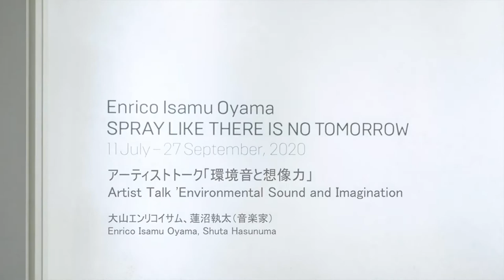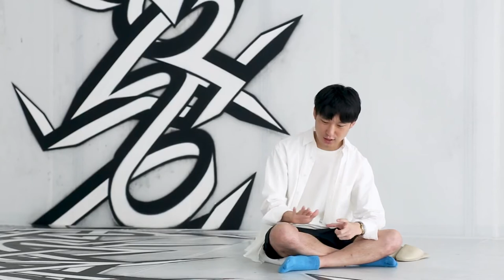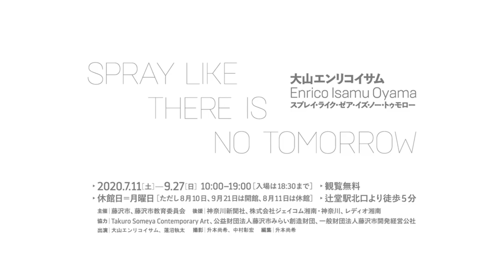【Artist Talk】大山エンリコイサム、蓮沼執太｜環境音と想像力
大山エンリコイサム個展「スプレイ・ライク・ゼア・イズ・ノー・トゥモロー」の関連イベントとして、大山が音楽家の蓮沼執太をゲストに招き、「環境音と想像力」というテーマでそれぞれの作品や制作について対話しました。個展の会場で作品のヴィジュアルを前に言葉を交わすことで、より理解が深まる内容になりました。

またトークの収録中、会場では通気ダクトの風でインスタレーションの一部がはためく音がしていました。対話のキーワード「環境音」を視聴者の皆さんがより感じられるように、視覚情報が豊かな動画に加えて、音声のみのデータも公開します。交わされる声に環境音が織り込まれた、集中する聴覚の臨場感を体験できます。

大山エンリコイサム
美術家。エアロゾル・ライティングのヴィジュアルを再解釈したモティーフ「クイックターン・ストラクチャー」を起点にメディアを横断する表現を展開し、現代美術の領域で注目される。イタリア人の父と日本人の母のもと、1983年に東京で生まれ、同地に育つ。2011−12年にアジアン・カルチュラル・カウンシルの招聘でニューヨークに滞在以降、同地を拠点に生活・制作。2016-19年に大和日英基金（ロンドン）、マリアンナ・キストラー・ビーチ美術館（カンザス）、ポーラ美術館（箱根）、中村キース・ヘリング美術館（山梨）、タワー49ギャラリー（ニューヨーク）で個展を開催。2015-20年に『アゲインスト・リテラシー』（LIXIL出版）、『ストリートアートの素顔』（青土社）、『ストリートの美術』（講談社選書メチエ）、『エアロゾルの意味論』（青土社）などの著作を刊行。『美術手帖』2017年6月号ではエアロゾル・ライティングの特集を企画・監修したほか、「コム デ ギャルソン 2012S/S ホワイトドラマ」や「シュウ ウエムラ ヴィジョン オブ ビューティー コレクション vol.02 オートストリート」といったコミッションワークも手がける。

蓮沼執太
1983年、東京都生まれ。 音楽作品のリリース、蓮沼執太フィルを組織して国内外での コンサート公演をはじめ、映画、演劇、ダンス、音楽プロデュース などでの制作多数。近年では、作曲という手法を様々なメディアに応用し、映像、 サウンド、立体、インスタレーションを発表し、個展形式での展覧会や プロジェクトを活発に行っている。 主なアルバムに6枚組CD『windandwindows』(2018）、蓮沼執太フィル『時が奏でる』（2014）。シアターピースに『TIME』（神奈川芸術劇場・KAAT）がある。また、自ら企画・構成をするコンサートシリーズ『ミュージック・トゥデイ』を主催。2014年はアジアン・カルチュラル・カウンシル（ACC）のグランティとして渡米。 主な個展に『作曲的｜compositions – rhythm』スパイラルガーデン・東京（2016）など。また、2017年文化庁東アジア文化交流使として中国北京にて個展『作曲性｜compositions』Beijing Culture and Art Centerを開催し、2018年にはアメリカ初個展となる「Compositions」をニューヨークのPioneer Worksで開催。銀座・資生堂ギャラリーにて「蓮沼執太：　〜 　ing」を開催。